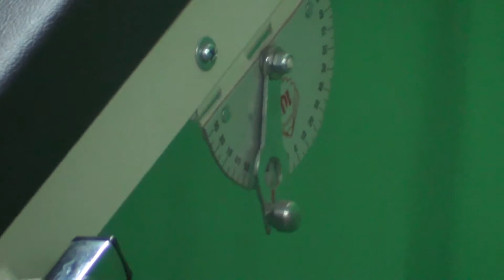Tilt Table IMI 3121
We are the manufacturer, exporter of equipment for Physiotherapy Products, Occupational Therapy Equipments, Rehabilitation Aids. These products are appreciated for their unmatched quality and longevity.